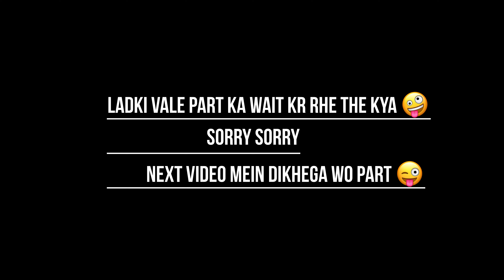Daavudi Dance Video | Devara | Jr NTR , Saif Ali Khan , Jahnvi Kapoor